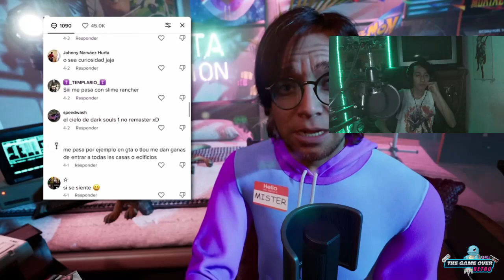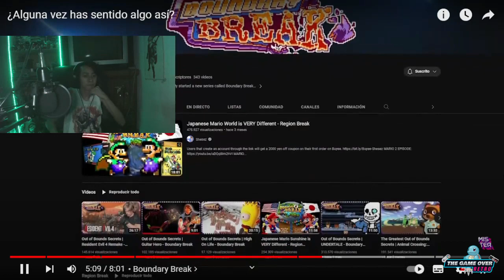¿QUE ES LODELOR ?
Bienvenidos al canal oficial de The Game Over Retro  podrás encontrar todo acerca de tus video juegos favoritos y muchas mas cosas.@mistervintash